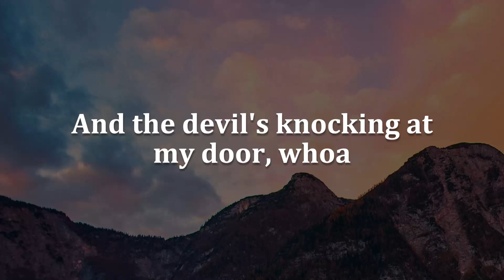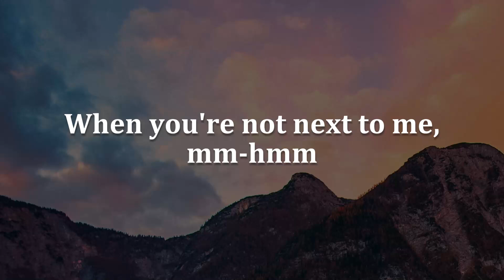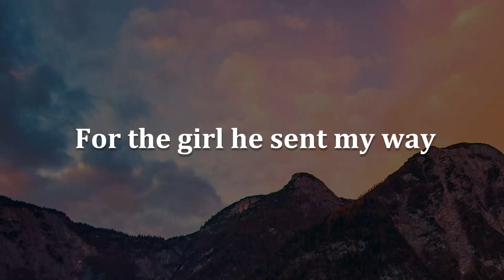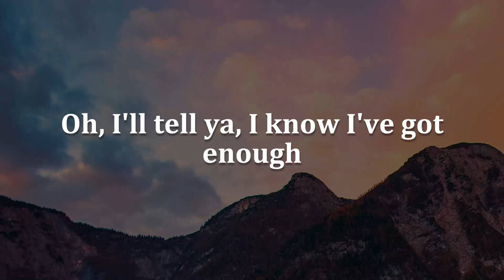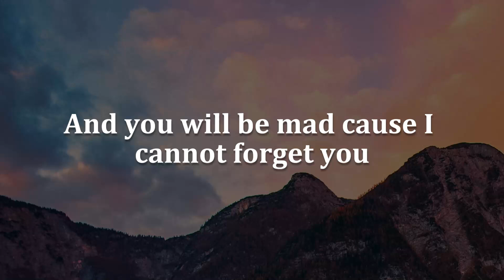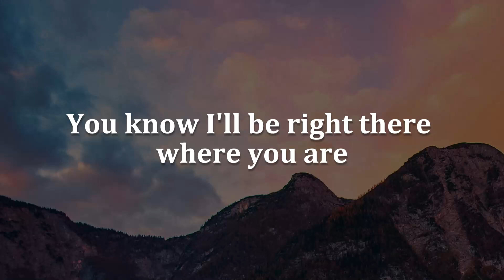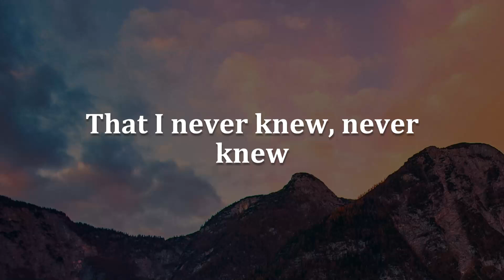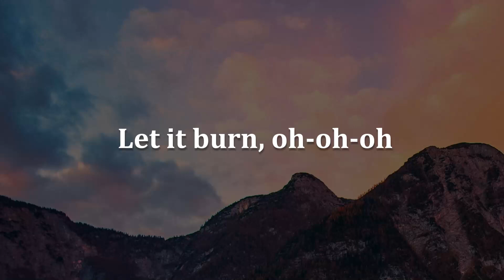Lose Control, Beautiful Things, Set Fire To The Rain (Lyrics) - Teddy Swims, Benson Boone, Adele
That you were always with me when it hurts, I know that you'd understand
Tryin' every day when I hold my breath
Spinnin' out in space pressing on my chest
Tryin' to breathe in and then out but the air gets caught
You've seen how I've grown, you took all my doubts, 'cause you were home
I don't wanna lose control, oh-oh-oh-oh
Nothing I can do anymore (anymore), anymore